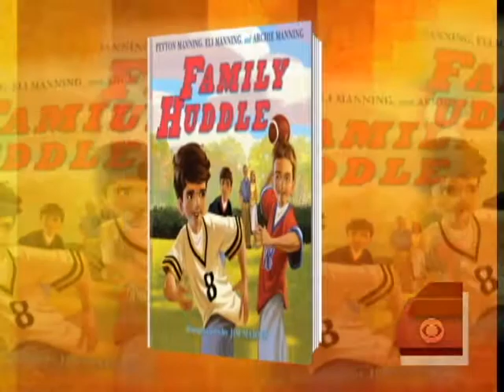Manning Brothers' New Book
NFL stars Peyton and Eli Manning spoke with Harry Smith about their new children's book, Family Huddle.